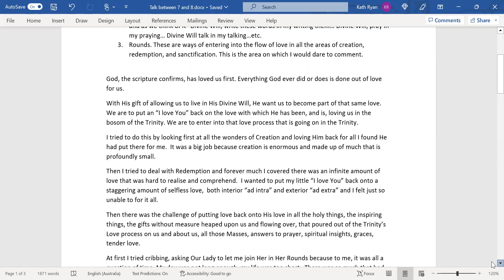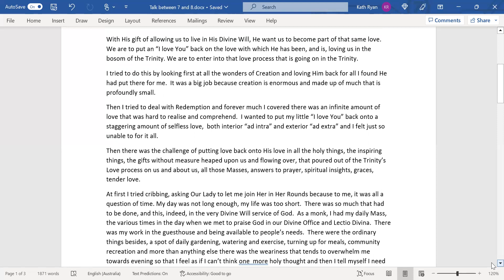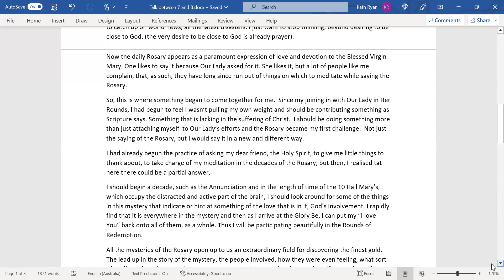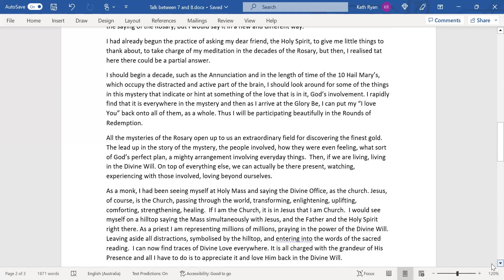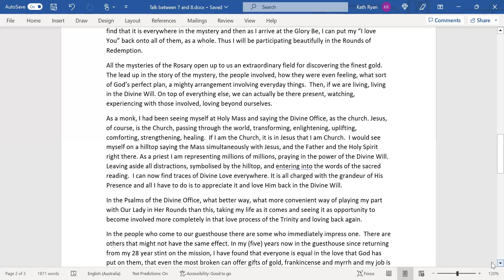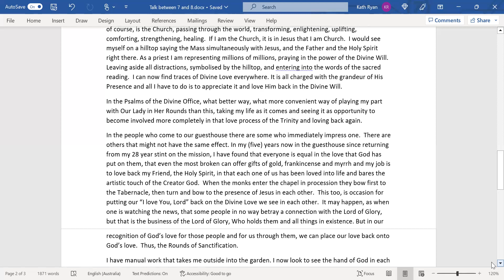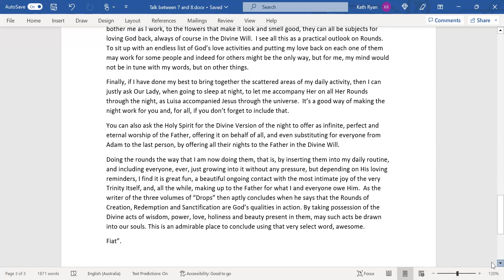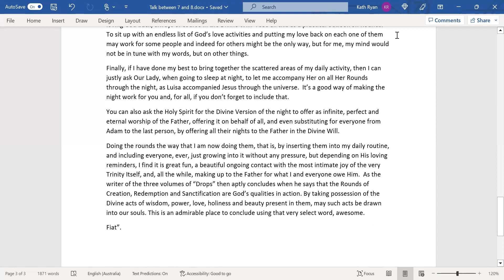Between talks 7 & 8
We accompany a beautiful priest as he come to realize how to turn all his daily activities in the Divine Will into Rounds, previously considered an overwhelming task for him.